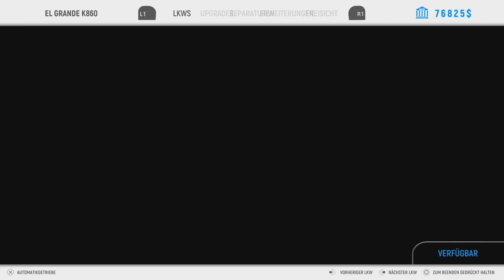Truck Driver The American Dream [PS5] Story #16